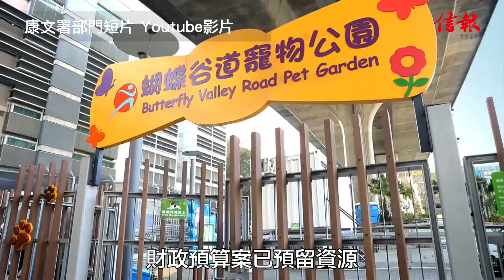【波叔踩板】陳茂波學踩板 推廣城巿運動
上屆日本東京奧運新增滑板比賽項目後，各界對踩板的關注度大增。財政司司長陳茂波上周到觀塘海濱公園首嘗踩滑板，並於昨天在網誌上載他與滑板精英運動員陸俊彥踩滑板的短片。陳茂波認為，滑板、街舞、運動攀爬等新興運動既讓市民鍛煉體能、挑戰自我和展現個性，也能為市民和社區締造更緊密的連結，修補現代城市忙碌生活中人際間的「疏離感」。